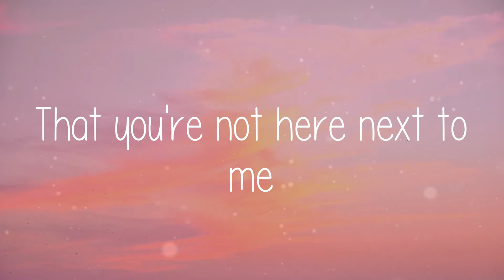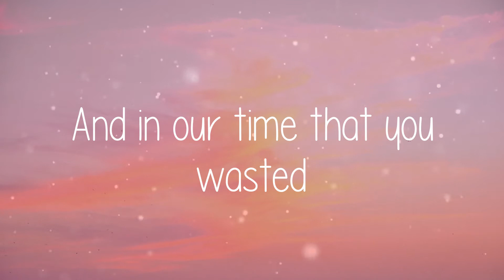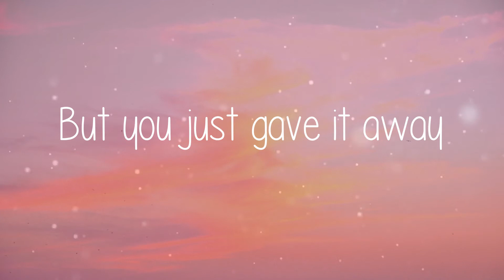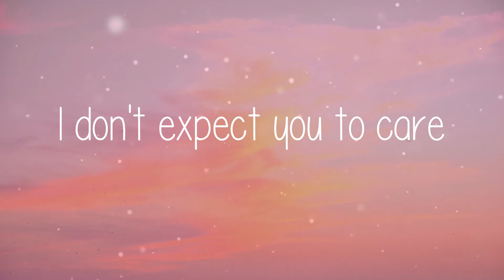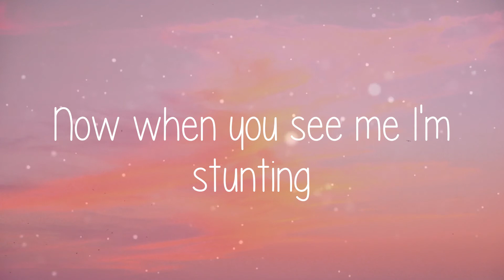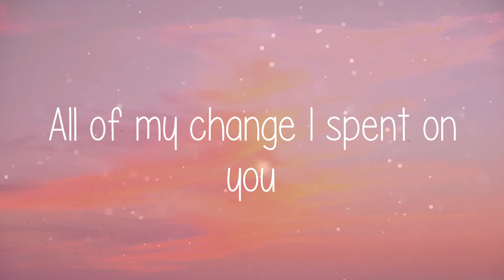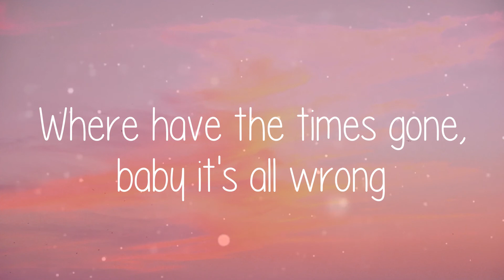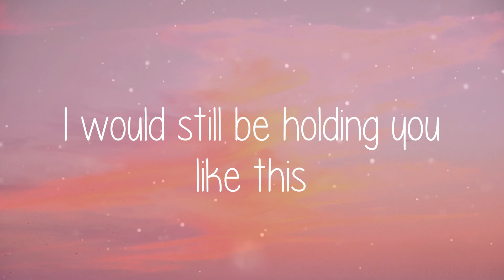🌞 Maroon 5 - Payphone (Lyric video)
🌞 Lyric video for Payphone - Maroon 5 by Summer Anthem 🌞